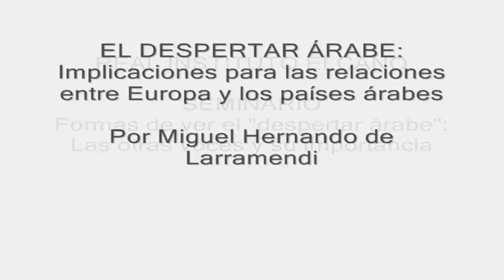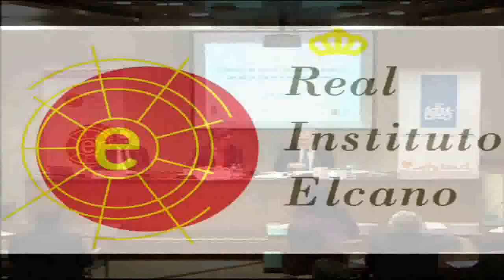El despertar árabe: Implicaciones para las relaciones entre Europa y los países árabes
25 de enero de 2013. Asociación de la Prensa de Madrid
Miguel Hernando de Larramendi, profesor de Estudios Árabes e Islámicos de la Universidad de Castilla-La Mancha, analiza las diferentes narrativas políticas y académicas que han surgido a partir de la primavera árabe y que han dado origen a diferentes cambios en las dinámicas políticas de los países árabes. Surgen varios interrogantes ¿cómo se siguen estos procesos desde las sociedades europeas? ¿Cuáles son las implicaciones para la política exterior española y cuales son los nuevos escenarios bilaterales entre Europa y la orilla sur del Mediterráneo?